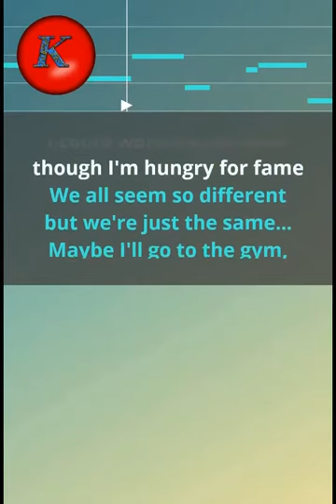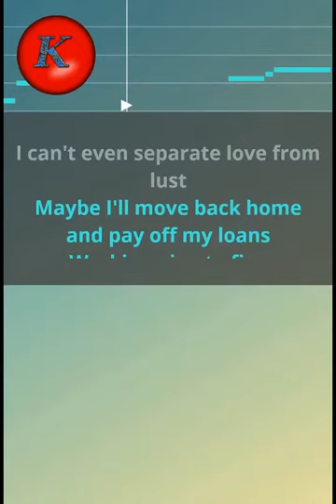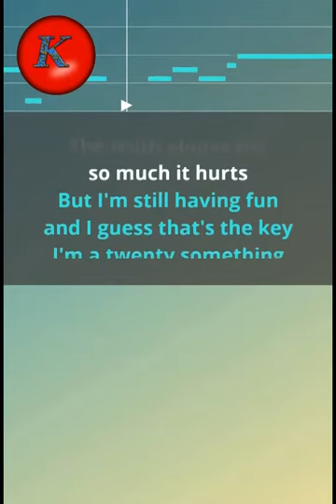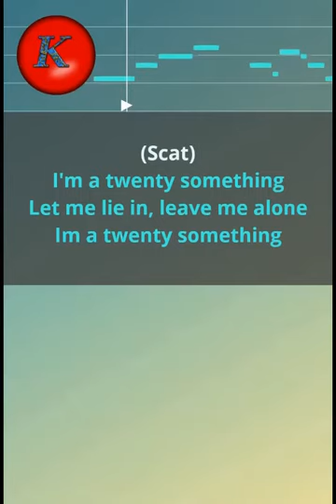Jamie Cullum -Twentysomething. Karaoke